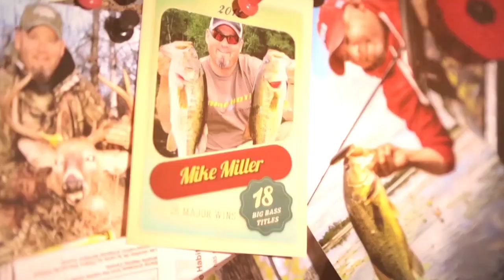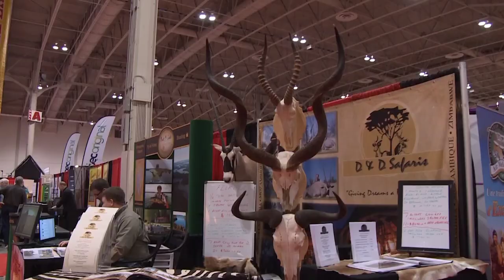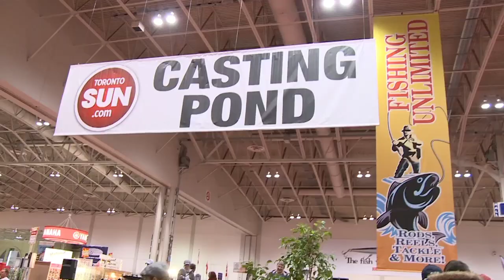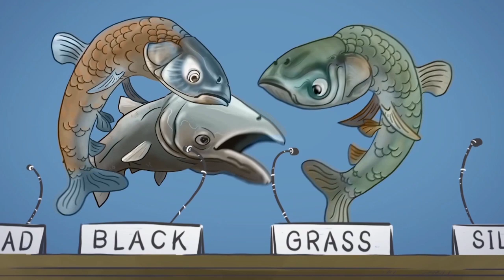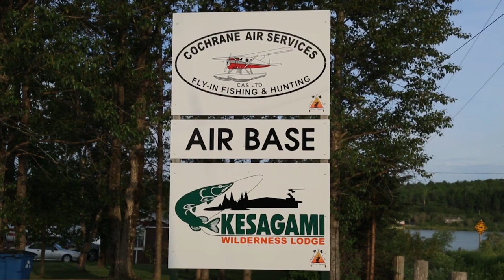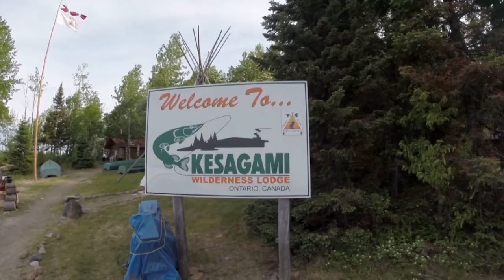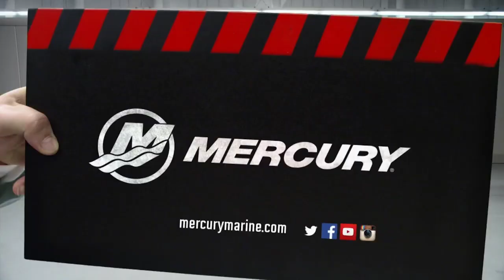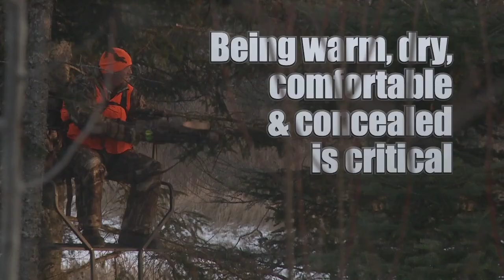Episode 3: Book the Fishing Trip of a Lifetime - Part 1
Mike visits the Toronto Sportsmen's Show and books a trip to a Kesagami Wilderness Lodge to sample world-class fishing and a great Canadian shore lunch.